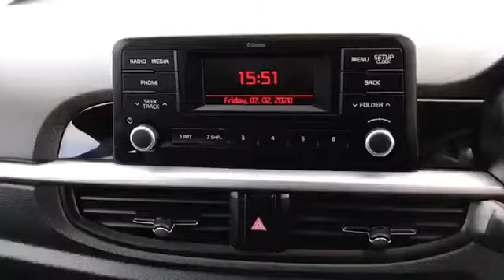CA67PMY for sale with Brindley Kia Tipton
For sale CA67PMY from Brindley Kia Tipton. Don't miss out on your next used car come down and test drive it today!